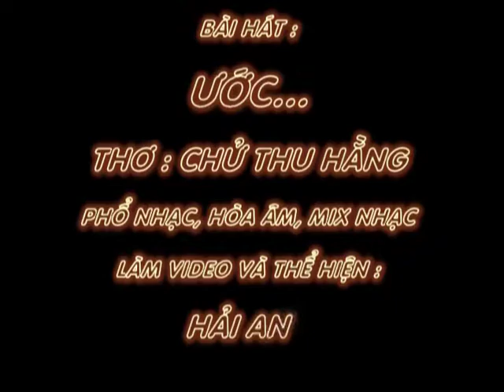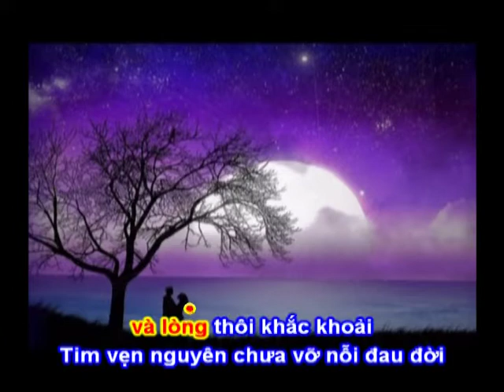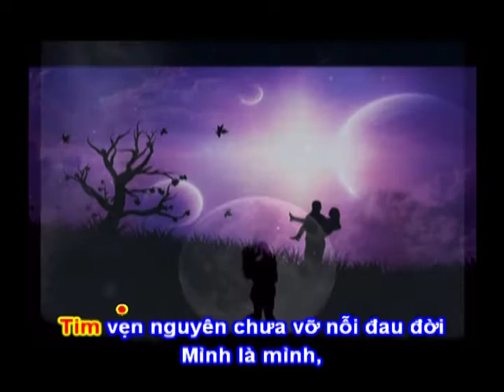ƯỚC - Thơ : Chử Thu Hằng - Phổ Nhạc : Hải Anh Karaoke Khong loi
ƯỚC
Thơ : Chử Thu Hằng
Tặng tác giả thơ Chử Thu Hằng bài hát mới:

Ước một phép màu kỳ diệu
Đưa ta về tuổi đôi mươi
Bầu trời xanh, mặt trời rực rỡ
Thơ ngân trong tim, hoa nở trên môi

Ước lại trở về tuổi ngà tuổi ngọc
Trong trẻo tiếng cười như nắng pha lê
Chân sáo ta bay trên đường hoa mộng
Liễu Hồ Gươm xanh lại tóc thề

Ước muốn xóa đi vết hằn năm tháng
Trên mái tóc sương, khóe mắt, con tim
Thắp lại niềm tin cuộc đời là cổ tích
Sói ác bị đuổi xua, Tiên Bụt giúp người hiền

Trăng thôi cô đơn và lòng thôi khắc khoải
Tim vẹn nguyên chưa vỡ nỗi đau đời
Mình là mình, chẳng mượn vay cảm xúc
Khóc khi đau và cười khi vui.

Trở về được tuổi đôi mươi
Thân ta, hồn ta trinh bạch
Dâng lên. Trọn vẹn cho Người.